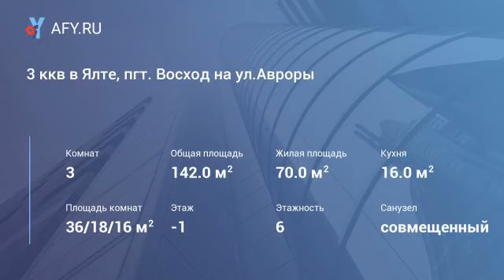3 ккв в Ялте, пгт. Восход на ул.Авроры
Цена: 80 000 $
Продается 3-комнатный апартамент в Ялте, пгт. Восход на ул. Авроры. Цокольный этаж 6 -этажного дома. Общая площадь 142 м2, в том числе крытая терраса (55 м2). С ремонтом. Встроенная мебель, бытовая техника. Теплые полы. 3 санузла. Место для авто. Видеонаблюдение, беседка с мангалом. До моря 10-15 минут. Развитая инфраструктура.